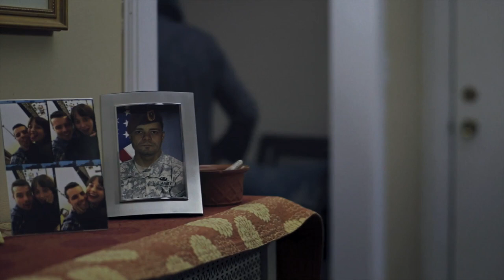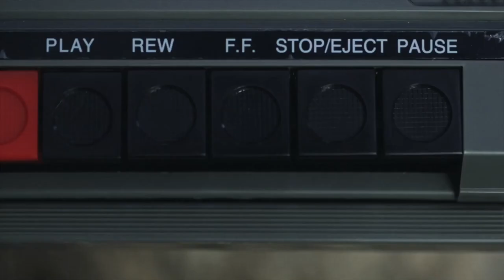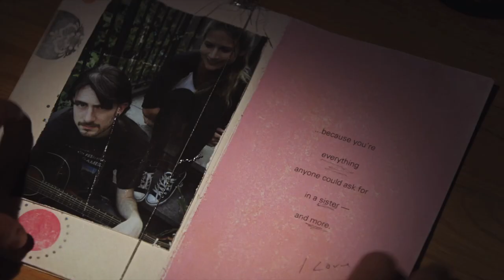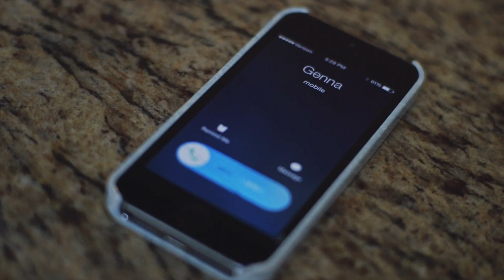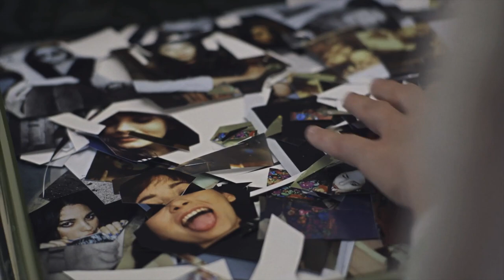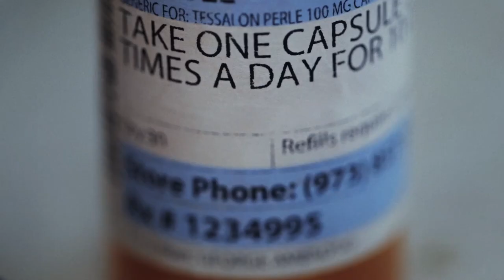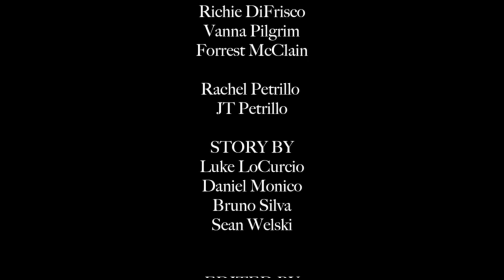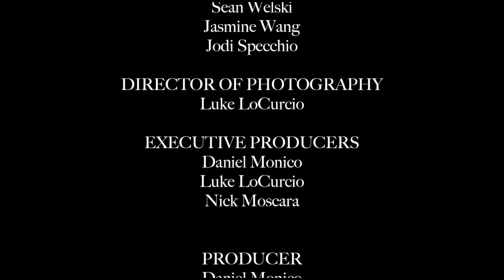SHORT HORROR FILM- Cassette- 2017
A young woman, alone at home receives a mysterious cassette tape that holds dark secrets from her past.

Another fun short I learned a lot from! I co directed this whit my buddy and it was a blast. Horror is tricky. Definitely some flaws but much to learn and get experience from.

Directed by Daniel Monico & Luke LoCurcio